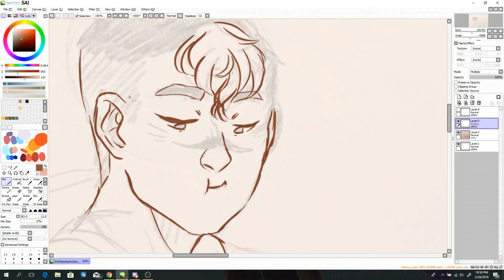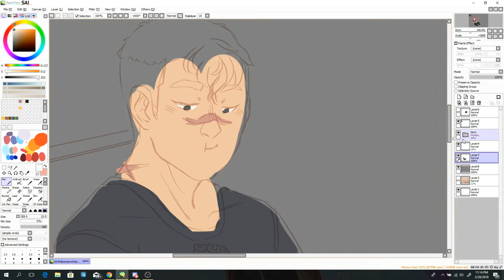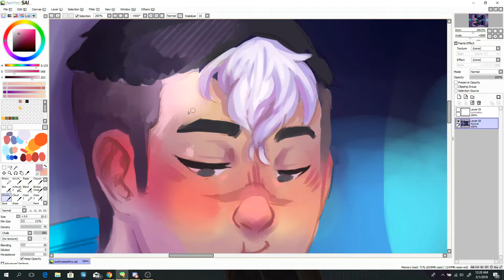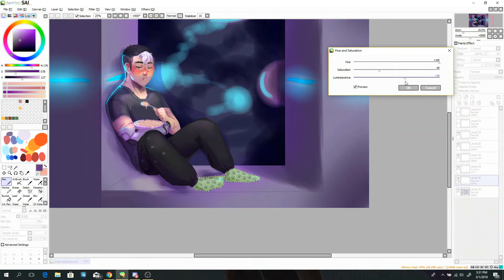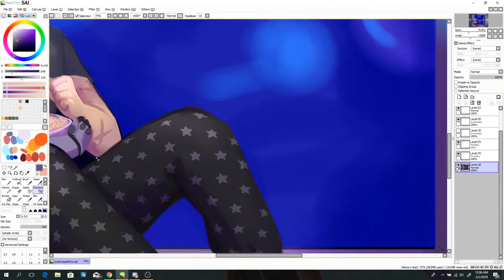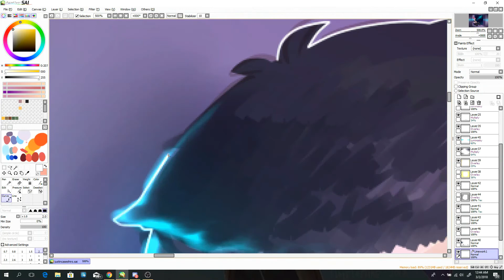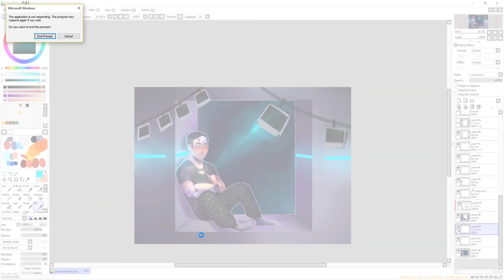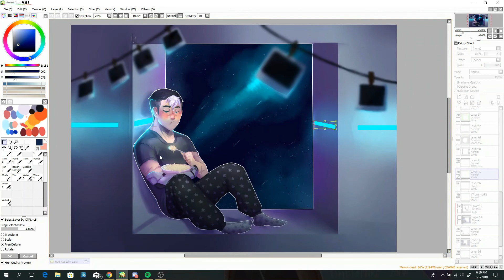Speedpaint: [Shiro]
I know I'm a little late for Shiros birthday, but I figured the extra time put into this was worth it! :') Sorry I've been away, hoping to get back to regular uploads from here on out!! got some bigger projects in the works, too :')